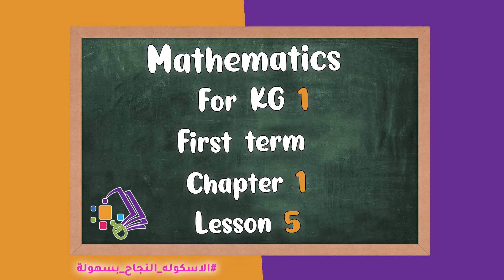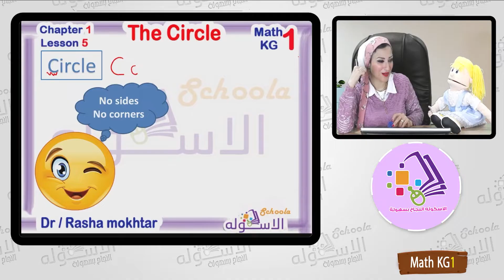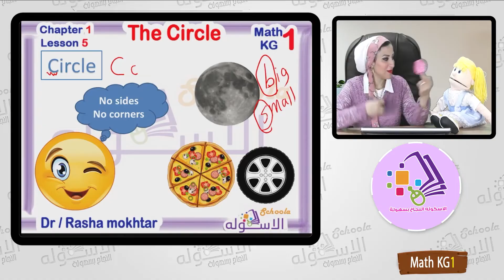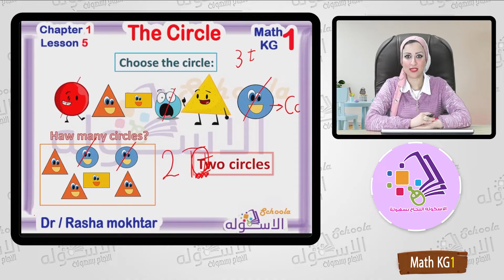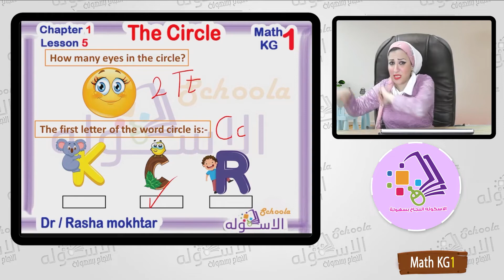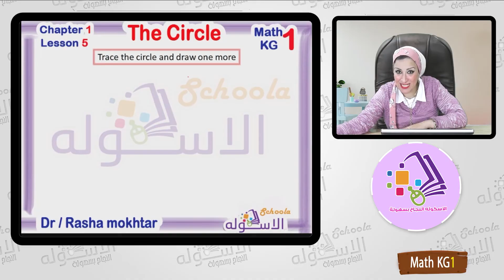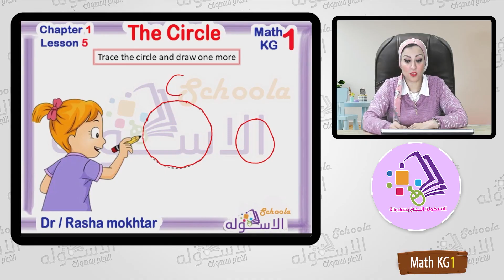ماث المنهج الجديد | كي جي 1 | Chapter 1 - L5 | The Circle | تيرم1| الاسكوله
د.رشا مختار _ ماث _ كي جي 1 _ الترم الأول -  Math K.G 1 - فصل 1 - درس 5 -  The Circle - المنهج المصري.